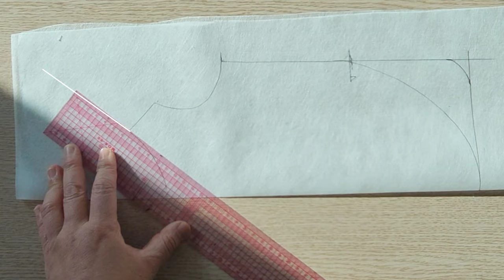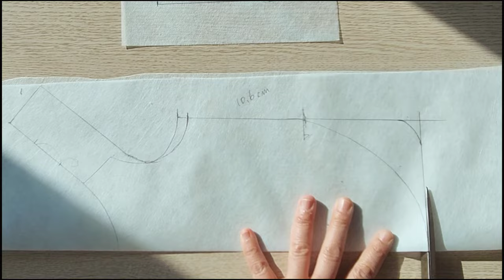이 방법만 알면 쉽게 만들 수 있어요 /강아지자켓/ 털자켓 /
저와 함께 시도 해보세요 ~ 정말 쉬워요
천천히 패턴 변형을 해보시면 충분히 따라 하실 수 있어요
부드럽고 편안한 체크 털 자켓
따뜻한 느낌을 주는 보슬보슬한 털 원단의 안감 배색
등뒤의 단추장식으로 포인트 up!!
추운겨울 이 아이템 하나로 댕댕이에게 따수운 겨울을 선물하세요 ~~~

재단 목록
등판  : 겉감*1장 (골)
          안감 * 1장 (골)
배판 : 겉감 * 2장
         안감 *2장

세월이 묻은 재봉틀과 함께 조그만 스튜디오에서  디자인한 것을 만들어내는 작업을 하는 디자이너 조이씨입니다.
디자인하고 패턴을 만들고 바느질하는 것은 제가 너무 사랑하는 일로 여러분과 공감을 하고 싶어요 ~
오늘도 제 영상을 시청 해 주셔서 감사합니다~!!!

I'm Joy, a designer who works on creating things designed in a small studio with a sewing machine that's been buried with years.
Designing, making patterns and sewing is something I love so much that I want to empathize with you ~

Soy Joy, un diseñador que trabaja en crear cosas diseñadas en un pequeño estudio con una máquina de coser que ha sido enterrada con años.
Diseñar, hacer patrones y coser es algo que me encanta tanto que quiero empatizar contigo.
Gracias.